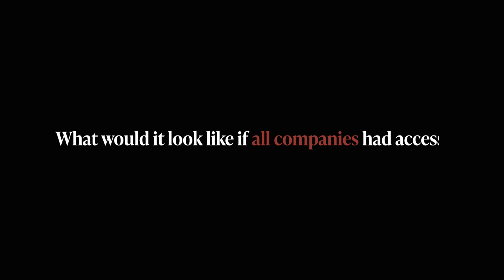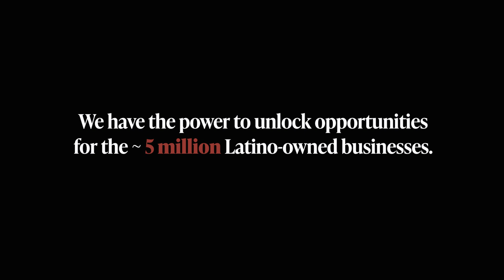The Power of LBAN's Ecosystem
Join us in empowering Latina and Latino entrepreneurs across the country! Together, we can lift each other and unlock opportunities for over 5 million Latino-owned businesses across the country, the fastest-growing segment.

Be part of the solution:
➡ Join LBAN's powerful ecosystem as a capital provider, corporate partner, mentor, entrepreneur, or ecosystem supporter.
➡ Explore our programs, which have empowered over 1,100 Latina and Latino entrepreneurs